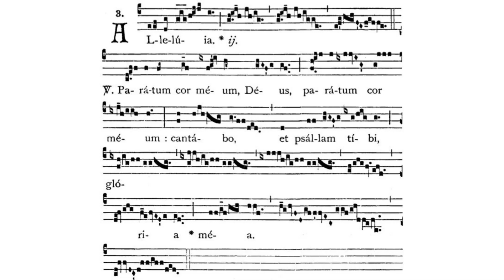Gregorian Chant - Julian D. Jankowski - 20th Sunday after Pentecost - Alleluia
This is the Gregorian Chant Alleluia for the 20th Sunday after Pentecost sung by me (Julian D. Jankowski).